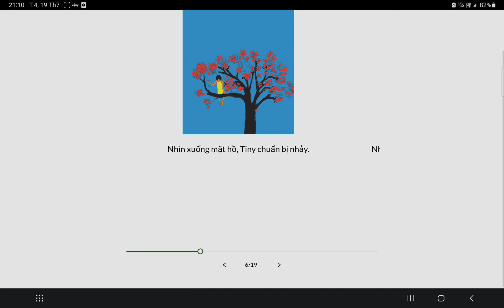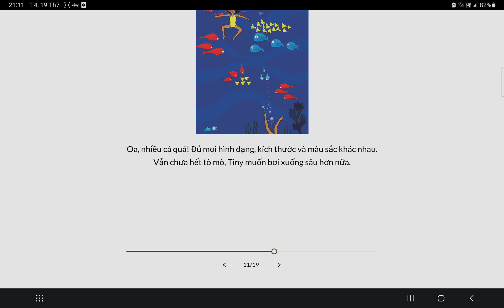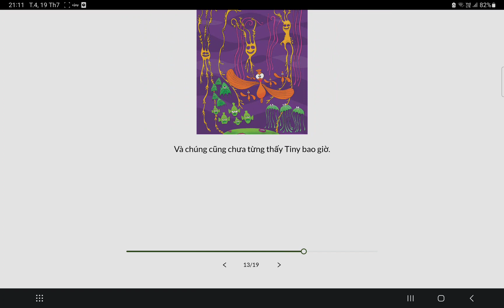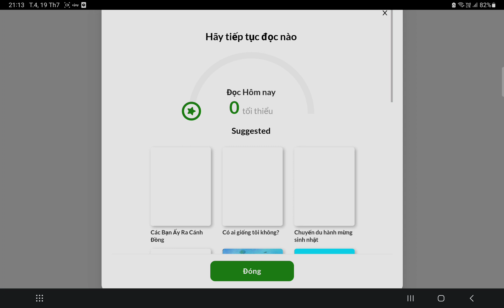chuyến phiêu lưu kỳ thú của tiny